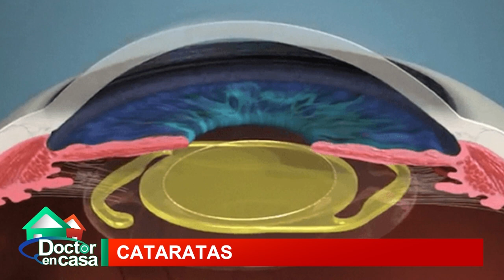Cataratas, opacidad del cristalino de los ojos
Las cataratas son la causa más común de pérdida de visión en personas mayores de 40 años y es la causa principal de ceguera en el mundo. De hecho, hay más casos de cataratas a nivel mundial que de glaucoma, degeneración macular y retinopatía diabética juntas, según Prevent Blindness America (PBA).

Según estadísticas el 90% de las cataratas se presentan en adultos mayores. Tres de cada cuatro personas sobre los 75 años padecen de cataratas.